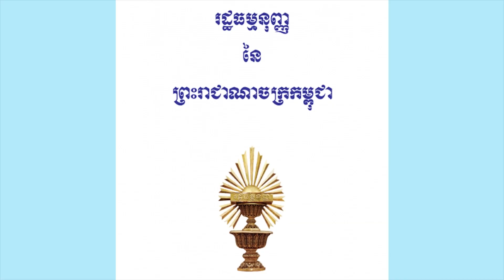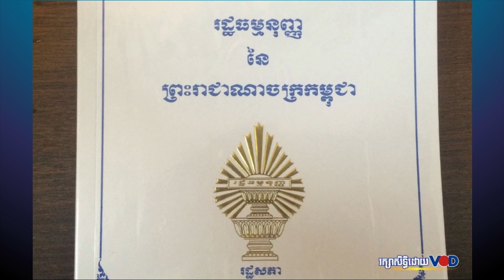ប្រធានបទ៖ ២៨ឆាំ្នក្រោយប្រកាសរដ្ឋធម្មនុញ្ញ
VOD Live-កម្មវិធីផ្សាយផ្ទាល់ពិសេស ថ្ងៃសុក្រ ទី២៤ ខែកញ្ញា ឆ្នាំ២០២១
 ទូរសព្ទចូលរួមកម្មវិធី៖ ០៩២ ៩៩ ៦០ ០០/ ០៨១ ៨៨ ១០ ៦៥
អានព័ត៌មានផ្សេងទៀត៖ vodkhmer.news